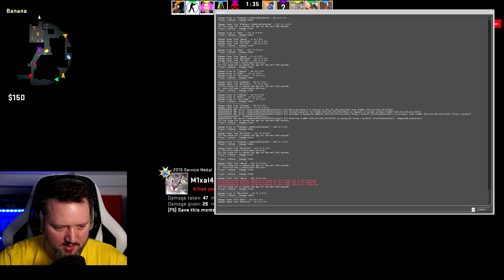Jeg Spillede CSGO! (stadig noob)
Det er alt for længe siden sidst jeg lavede en CSGO-video!